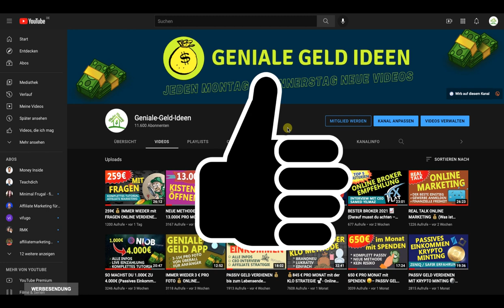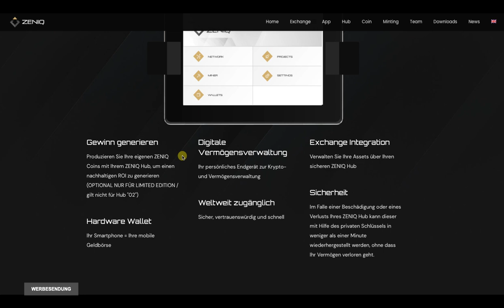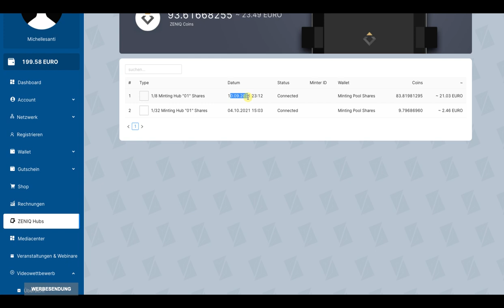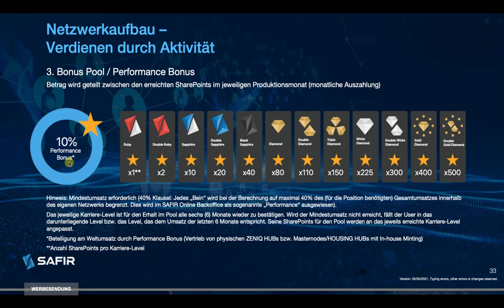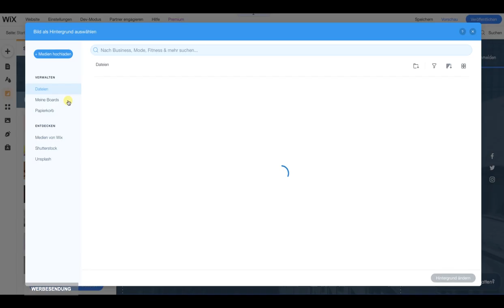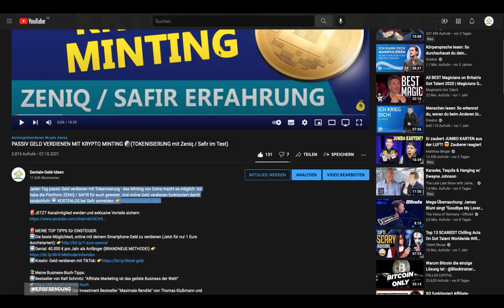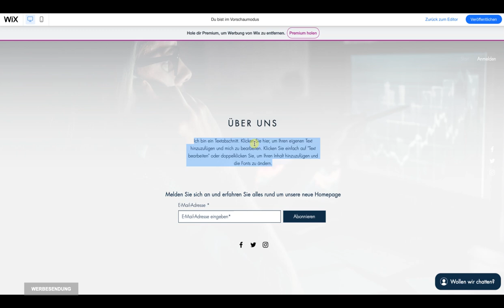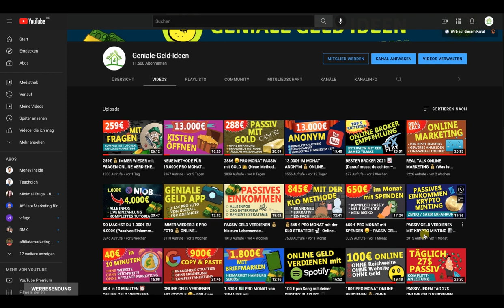1.300€ MIT KRYPTO 🤑 ONLINE GELD VERDIENEN (Zeniq Safir Affiliate Strategie Komplettanleitung)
Das heiß erwartete Update zum Affiliate Programm von Zeniq Safir. Verdiene 1.300€ mit Krypto mit dem lukrativen Safir Partnerprogramm. Ich zeige dir Schritt für Schritt wie du online Geld verdienen kannst und mit Kryptowährungen ein Business aufbaust.

KAPITEL:
00:00 Einleitung
02:30 Kurzinfo Geld mit Minting und Tokenisierung
06:50 Das Zeniq Safir Affiliate Modell
10:20 Beweis - 1.300€ als Krypto Affiliate
11:33 Komplettanleitung Affiliate Strategie
19:20 Kostenlose Traffic Strategien
20:30 Der 10.000€ BONUS TIPP
22:23 Zusammenfassung und empfohlene Videos